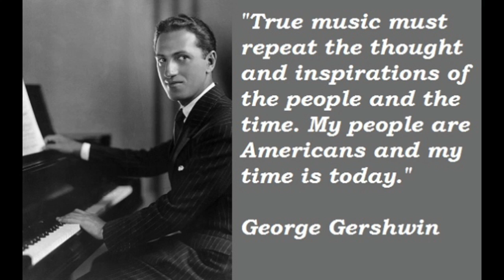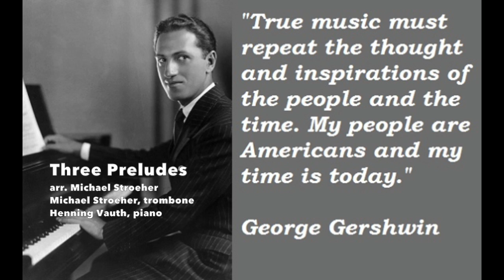George Gershwin Three Preludes. Michael Stroeher, trombone, Henning Vauth, piano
George Gershwin Three Preludes
arr. Michael Stroeher
Michael Stroeher, trombone
Penning Vauth, piano